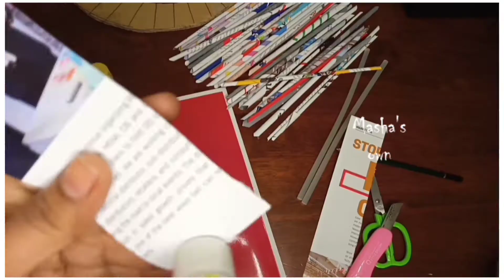2 simple DIY decor ideas | paper and plastic bottle diy crafts